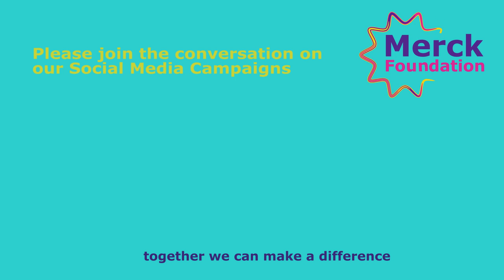First Lady of Burundi H.E Madam DENISE NKURUNZIZA at Merck Foundation First Ladies Summit 2019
Merck Foundation First Ladies Initiative (MFFLI) Summit is a platform of African First Ladies & Merck More than a Mother Ambassadors established by Merck Foundation with the aim to discuss challenges, define solutions, measure impact & share experience to ensure continuous improvement by way of messages that can raise awareness and create a culture shift across Africa.

H.E Madam DENISE NKURUNZIZA, the First Lady of Burundi & Merck More Than A Mother Ambassador  delivering her speech during Merck Foundation First Ladies Initiative (MFFLI) Summit 2019.